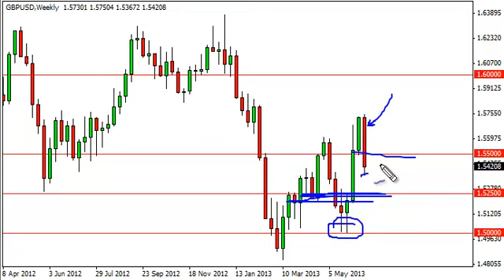GBP/USD Forecast for the week of June 24, 2013, Technical Analysis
- June 24, 2013 currency weekly technical analysis for the GBP/USD pair.Find more information about Forex News Forex Technical Analysis Forex Fundamental Analysis and Forex Brokers